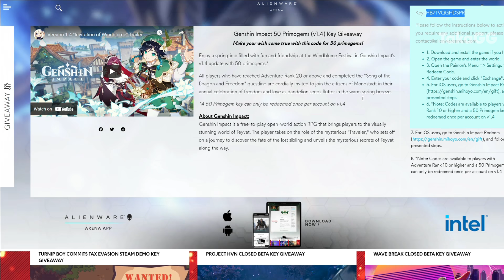MORE PRIMOGEMS GIVEAWAY! GET IT NOW! Genshin Impact Free Primogems Redeem Codes Patch 1.4 Alienware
Hello friends, in this video I will share with you another redeem code that gives FREE 50 primogems and is obtainable by registering on a website. Make sure not to use a password similar to your Genshin Impact account to avoid any security issue.

Note: You can only redeem once per account. If you've already used the code provided on SEAGM, you can't use the code from Alienware Arena because they are under the same category.

How To Get Your Giveaway
1. Create or log in to your Alienware Arena account.
2. Click the "GET KEY" button.
3. Download and install the game if you haven't already.
4. Open the game and enter the world.
5. Open the Paimon’s Menu = Settings = Account = Redeem Code.
6. Enter your code and click "Exchange".
7. For iOS users, go to Genshin Impact Redeem and follow the presented steps.
8. *Note: Codes are available to players with Adventure Rank 10 or higher and a 50 Primogem key can only be redeemed once per account on v1.4

Start Off Genshin Impact v1.4 50 Primogems Richer

Genshin Impact is rolling out Patch V1.4 and there’s a number of things to look forward to. Version 1.4, “Invitation to Windblume” will introduce heaps of new content for players to delve into. The “Windblume Festival” will run from March 19 to April 5 with an exclusive event shop. Players will get to take part in various minigames and redeem prizes and rewards exclusive to the event.